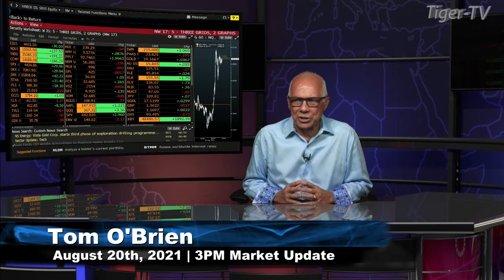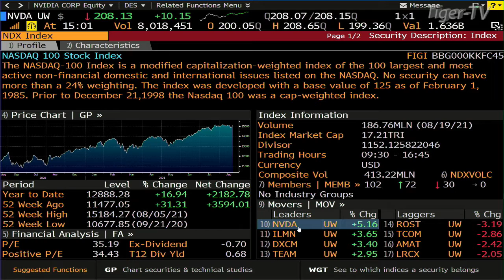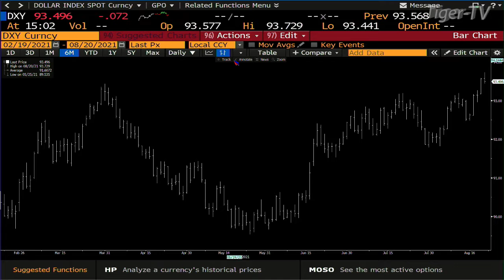August 20th, 3PM Market Update on TFNN - 2021